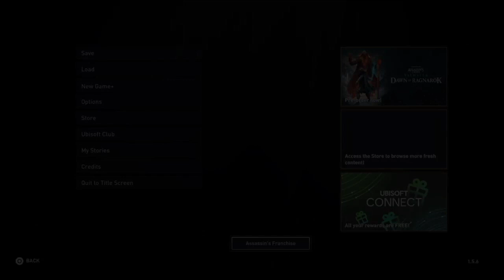Messing around before Valhalla